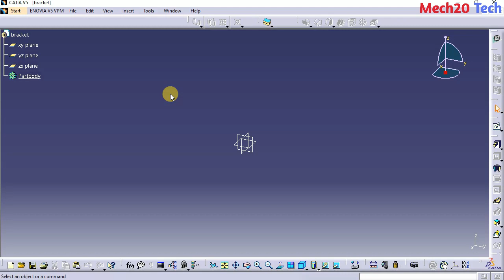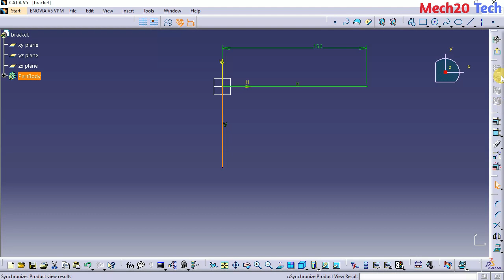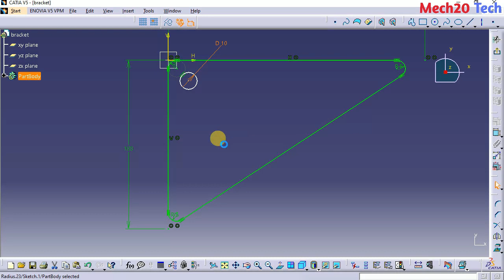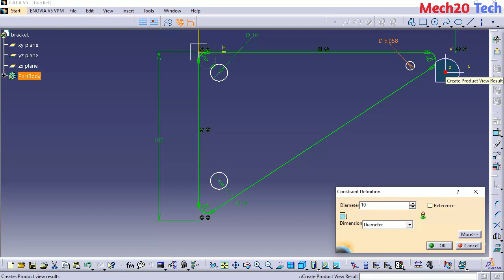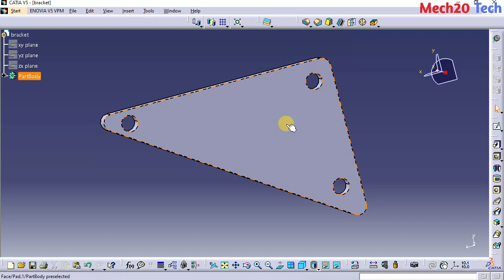Bracket with three hole 3D part design with CATIA | Mech20 Tech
Regards
Mech20 Tech